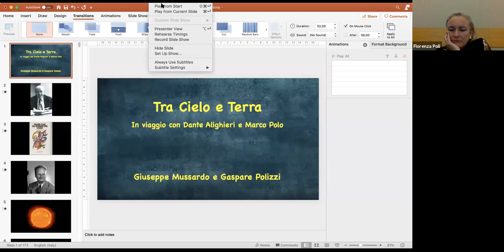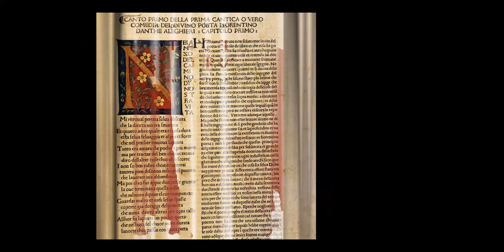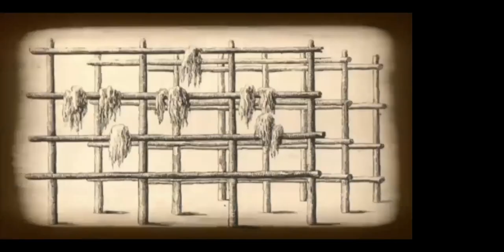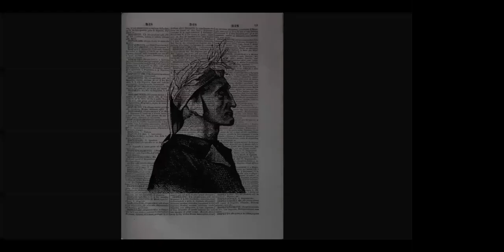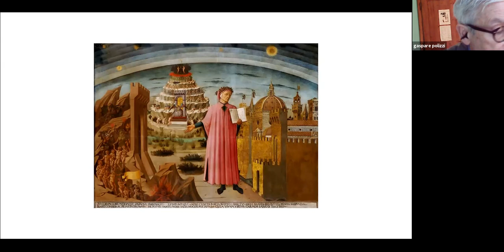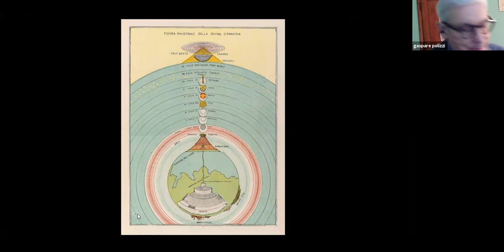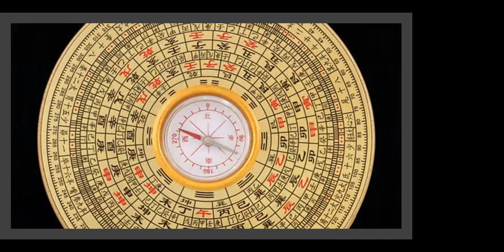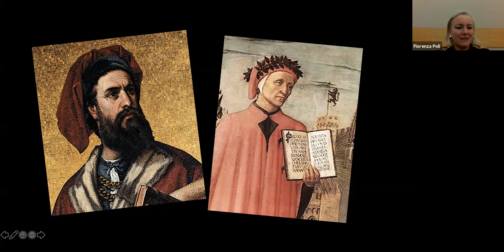In viaggio con Dante Alighieri e Marco Polo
Con la partecipazione di Giuseppe Mussardo e Gaspare Polizzi, a cura dell'Istituto Gramsci Toscano

Giuseppe Mussardo è professore ordinario di Fisica Teorica alla Scuola Internazionale Superiore di Studi Avanzati (SISSA) di Trieste. Ha scritto numerosi articoli scientifici e libri, sia di fisica che di divulgazione scientifica, è stato direttore del Laboratorio Interdisciplinare della SISSA e autore di documentari scientifici. Ha ricevuto nel 2013 il Premio per l’Outreach della Società Italiana di Fisica. Tra le sue pubblicazioni divulgative si ricorda: L'alfabeto della scienza. Da Abel a Zero assoluto 26 storia di ordinaria genialità, Dedalo, Bari 2020, e, in collaborazione con Gaspare Polizzi, Tra cielo e terra. In viaggio con Dante Alighieri e Marco Polo, di prossima pubblicazione per l’editore Dedalo.

Gaspare Polizzi  è docente di Pedagogia Generale e Sociale presso l'Università di Pisa. È vicepresidente della Società Filosofica Italiana, membro del Comitato Scientifico del Centro Nazionale di Studi Leopardiani e del Direttivo dell’Istituto Gramsci Toscano, Vicepresidente della Classe di Discipline Umanistiche e Scientifiche dell’Accademia delle Arti del Disegno. Tra le sue più recenti pubblicazioni in volume si ricordano: Io sono quella che tu fuggi. Leopardi e la natura, Edizioni di Storia e Letteratura 2015; L'infinita scienza di Leopardi, in collaborazione con Giuseppe Mussardo, scienzaexpress, Trieste 2019.